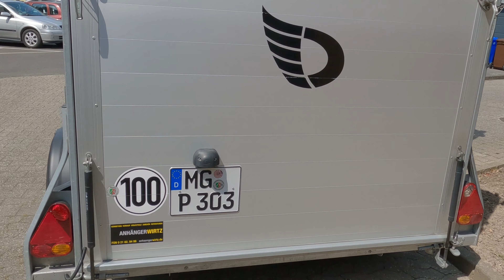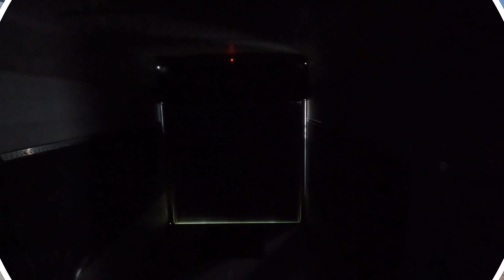ERSTLINGSWERK! Büsum 2022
Vor einigen Wochen hatte ich nicht vor, jemals ein Video zu schneiden geschweige denn zu filmen. Eine GoPro, ein DJI Pocket stand nie auf meiner "musst have Liste". Doch manchmal kommt es anders. Externe Einflüsse übten fortwährenden Druck aus und dem beugt man(n) sich bekanntermaßen, zumindest meistens. Lehnt euch zurück seit nicht zu kritisch, es ist das Erste.